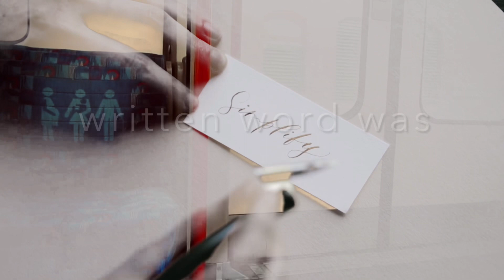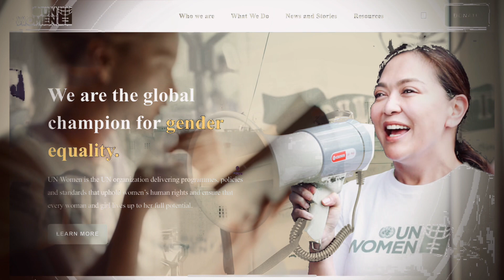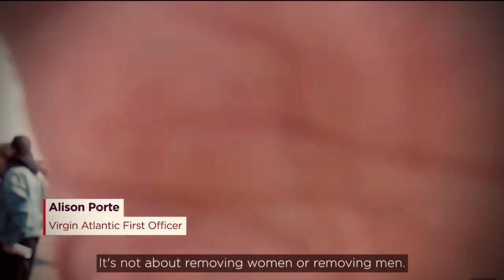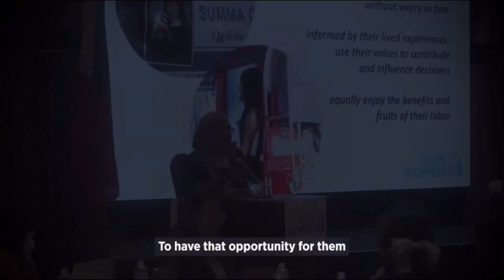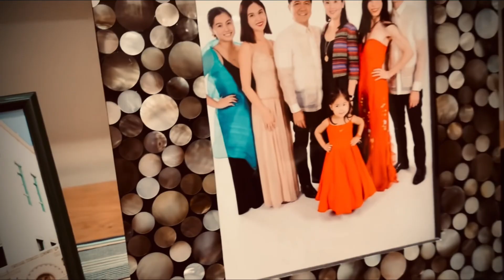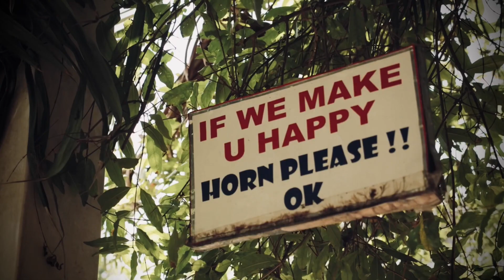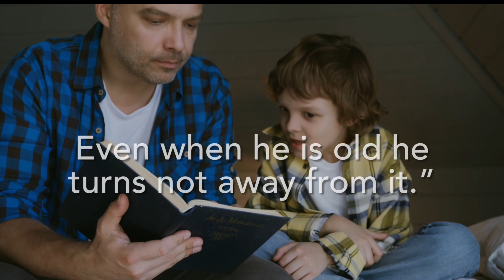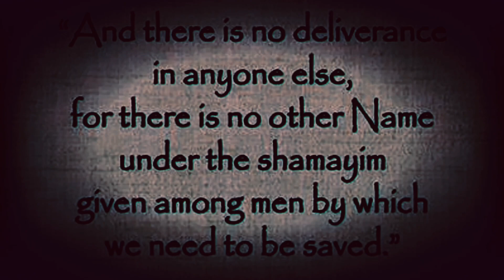Dream: (un)women |Karen |Hapi |Human